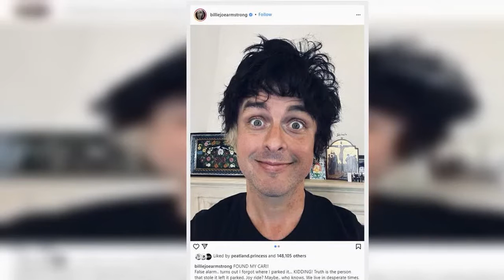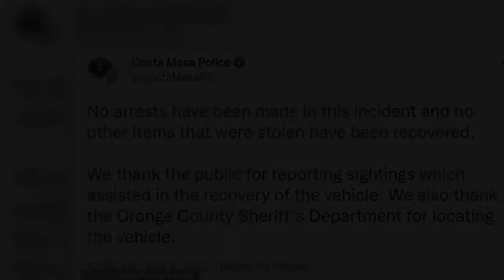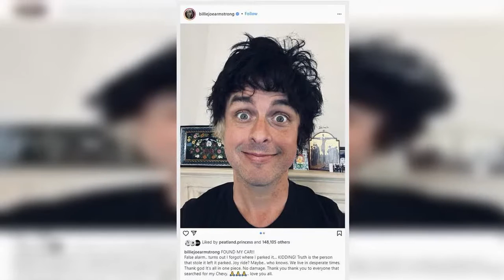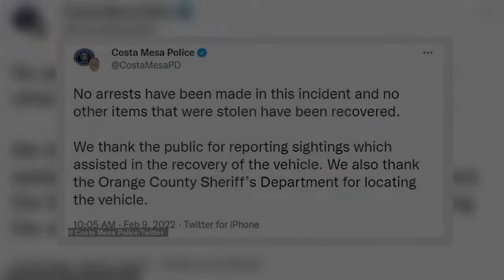Billie Joe Armstrong's stolen 1962 Chevrolet Nova has been recovered: 'The person that stole it left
Billie Joe Armstrong's missing 1962 Chevrolet Nova has been found by police in Southern California.
The Green Day vocalist, 49, took to Instagram Wednesday to update fans on the status of his automobile, along with a selfie.
'FOUND MY CAR!!' Armstrong said. 'False alarm.. turns out I forgot where I parked it… KIDDING! Truth is the person that stole it left it parked. Joy ride? Maybe.. who knows.'
The Boulevard of Broken Dreams artist continued: 'We live in desperate times. Thank god It’s a